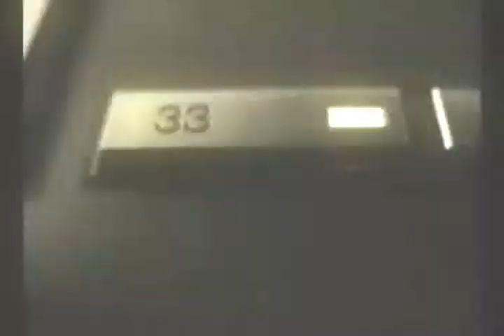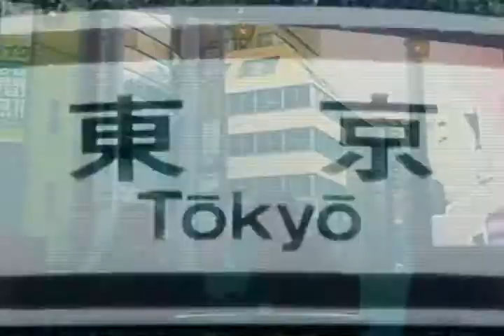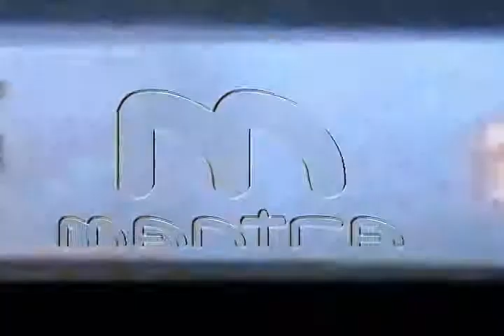mantra programa 19